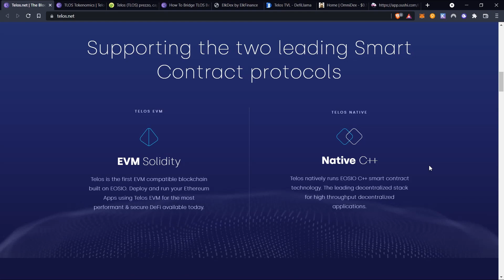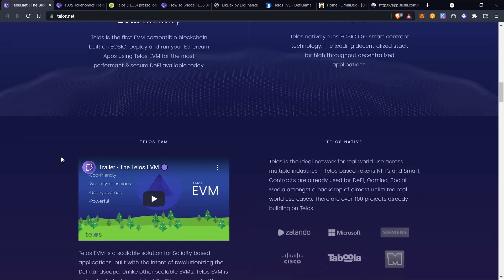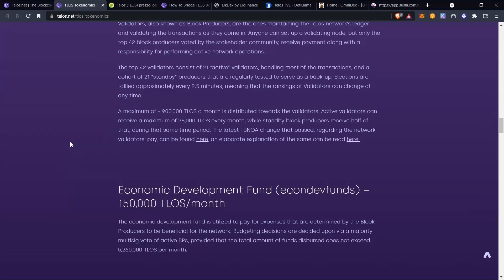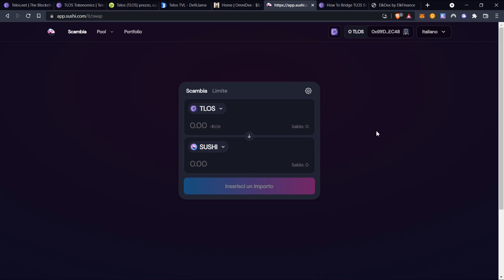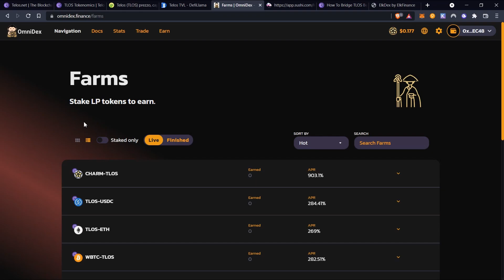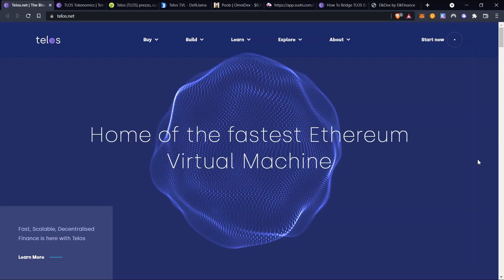TELOS - QUELLO CHE DEVI SAPERE SU QUESTA BLOCKCHAIN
In questo video vi mostro tutto quello che c'è da sapere sulla Blockchain di Telos Ita, e quindi la defi, i dex, i bridge e il farming.

INDICE
00:00 Cosa è Telos
00:58 Metmamask
01:08 Particolarità
01:51 Tokenomics
03:00 Dapp Defi
04:31 Bridge
05:20 Outro

BONUS